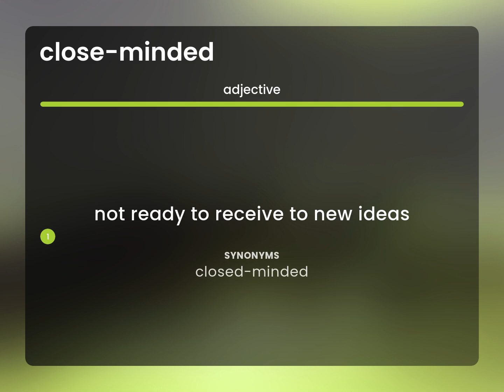Close-minded — CLOSE-MINDED definition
Meaning of CLOSE-MINDED

Susan Miller (2023, April 13.) Close-minded in the dictionary